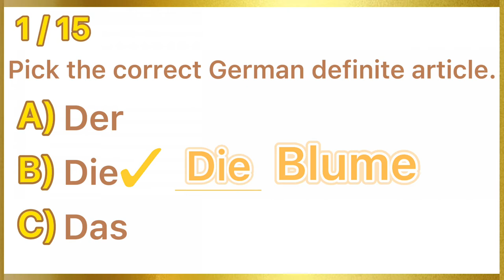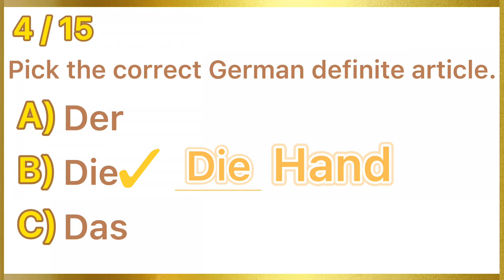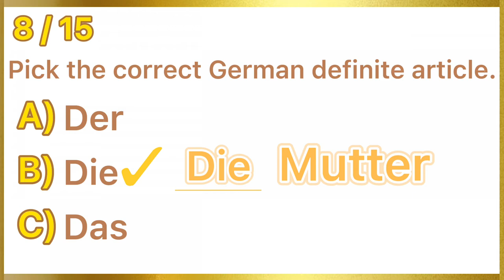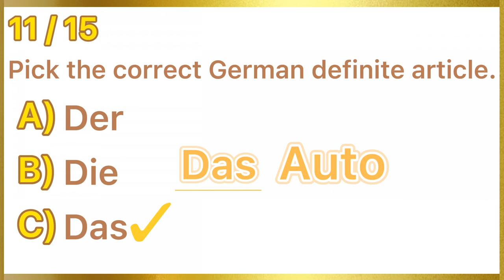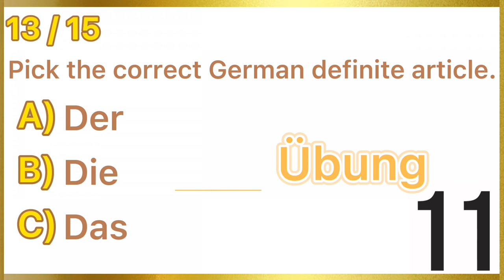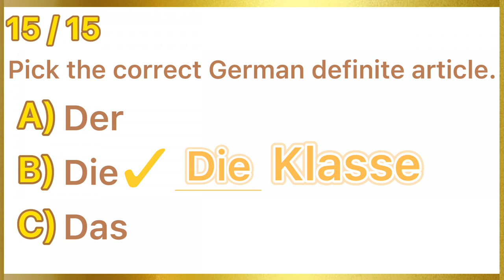German Grammar Quiz: Der, Die, Das | Learn German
Welcome to my German Class!
This is a German Grammar Quiz for A1/A2 level.
You have the opportunity to test your German grammar. This quiz consists of 15 questions.
You have 15 seconds to choose the correct answer of each question.
After 15 seconds the correct answer will be displayed. Enjoy this quiz!